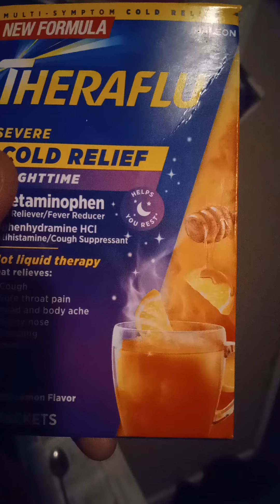this is the machine in taking for my Cold